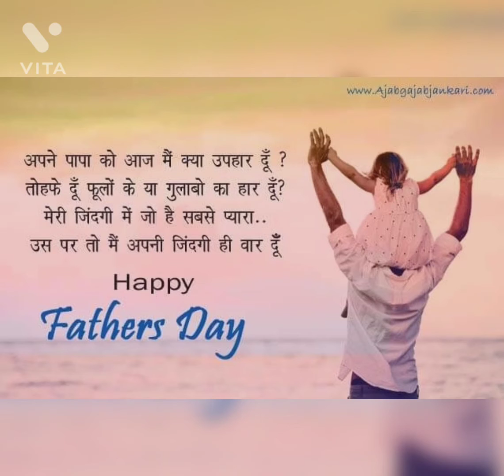20 June 2021